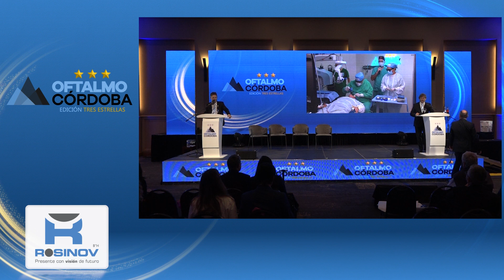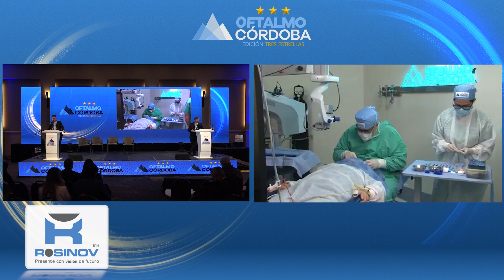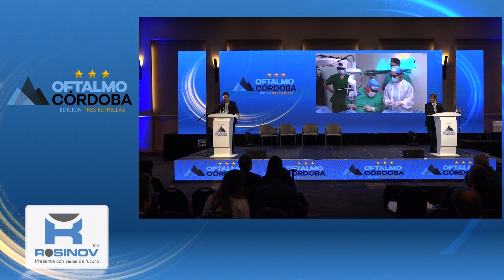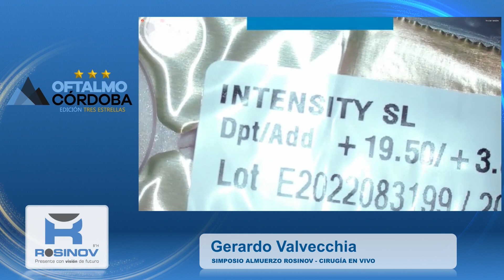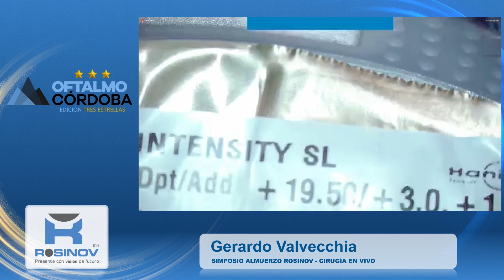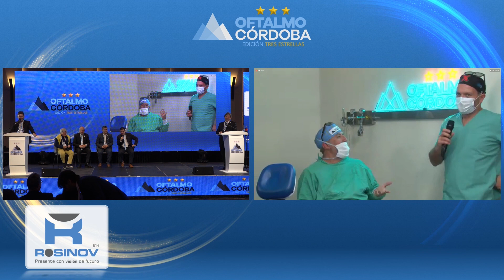OFTALMOCÓRDOBA 2023 - Edición tres estrellas Bloque 3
SIMPOSIO ALMUERZO ROSINOV - CIRUGÍA EN VIVO: Gerardo Valvecchia
Panel: Germán Bianchi - Andrés Giobellina - María Alejandra Benavides - Noé Rivero